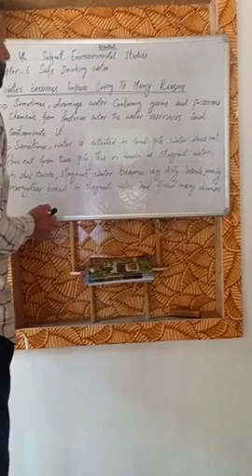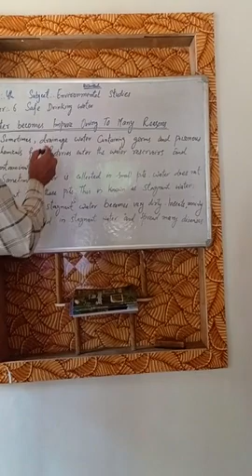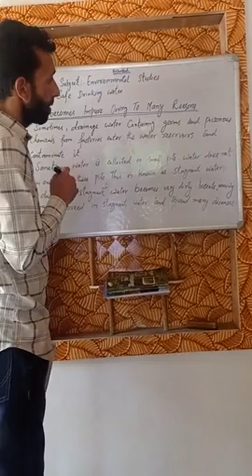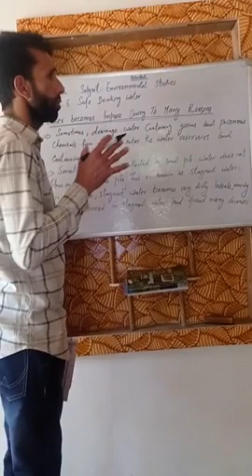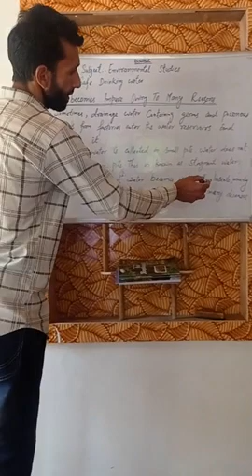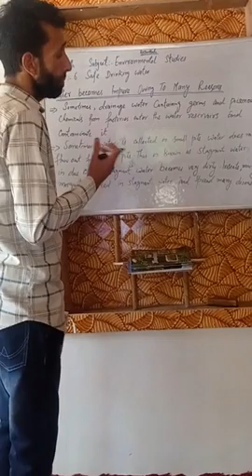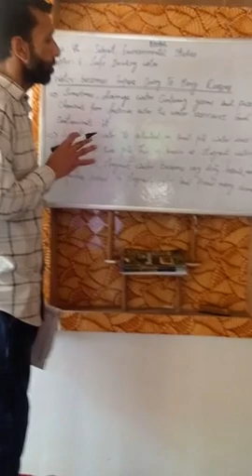4 June 2021